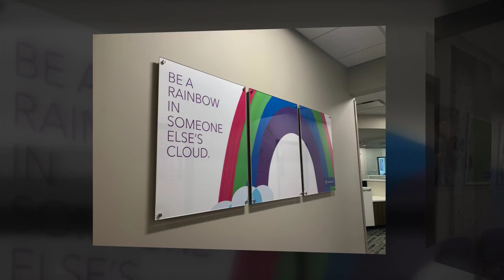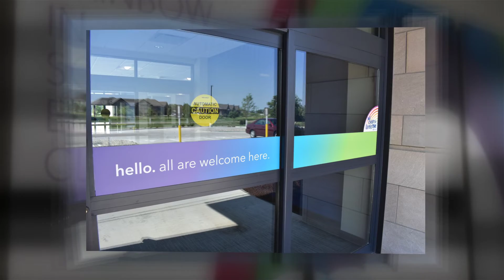UnityPoint Clinic Tower Terrace Ribbon Cutting and Open House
UnityPoint Clinic – Tower Terrace, located at 3731 Irish Drive in Marion, across from the YMCA, hosted a Public Open House.

The Tower Terrace clinic increases access to primary care in Marion, which UnityPoint Health identified as one of the fastest-growing communities in the metro area. The new clinic is ideally located to serve the expanding area and fills a gap in primary care providers in the area. UnityPoint Clinic Tower Terrace family medicine providers at the new clinic include Olivia Rowland, ARNP, Cassi Zimmerman, DNP, and Erica Craw, PA. Pediatric providers are Dinah Conti, MD, and Andrea Childs, DNP.

The new 11,500-square-foot facility offers family medicine and pediatric services. Patients can be seen for routine visits such as wellness exams and vaccinations as well as for non-emergent, acute illnesses.

Hours of operation will be Monday-Friday, 7:30 a.m. - 5:30 p.m.

UnityPoint Clinic – Tower Terrace will open for patients beginning August 1, and appointments can be scheduled after that date by calling .